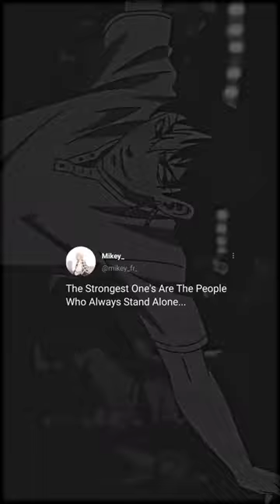The Strongest One's Are The People Who Always Stand Alone#shorts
ssj3 vegeta kills chichi
vegeta kills chichi
adin ross swatted live
amv
anime hub
basta boi di
dragon ball canzoni
dragon ball chi chi
dragon ball hacker
elden ring best fights
fan animation
fireforce
gpo tradiing
hood dragon ball super
kratos vs zeus
leyendas de cada país
mikey vs takemichi
vape ghost trick
when takemichi get stronger
пламенная бригада пожарных